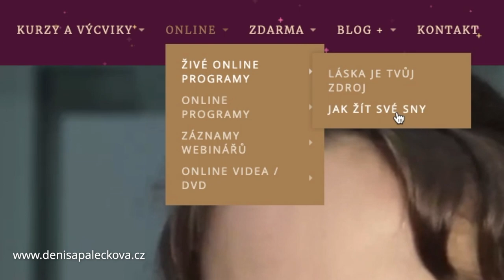DENISA ŘÍHA PALEČKOVÁ - Pozitivní síla vzteku - Stáňa Stiborová (Jak žít své sny)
Poslechněte si, jak i méně populární emoce jako frustrace a vztek mohou pomoci nastartovat pozitivní změnu.
Podívejte se na ukázku rozhovoru se Stáňou Stiborovou (Podnikání z pláže). Plné znění asi hodinového rozhovoru najdete jako BONUS k mému online programu "JAK ŽÍT SVÉ SNY - Proměň své sny v realitu".
Tento program začíná 1.1.2021 a po dobu 4 týdnů vás v něm budu provázet tím, jak najít opravdová přání svého srdce, přetavit brzdící vnitřní přesvědčení a začít své sny a přání žit